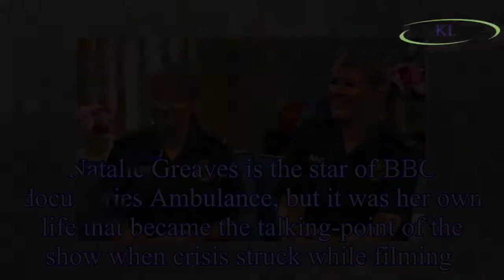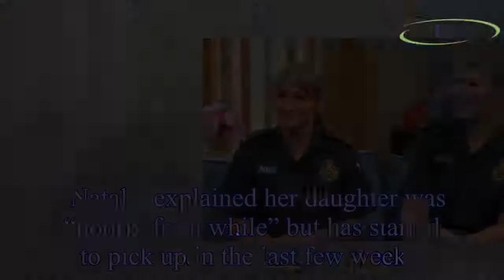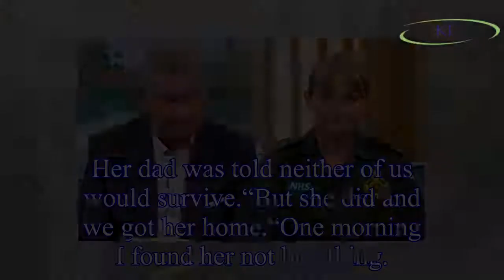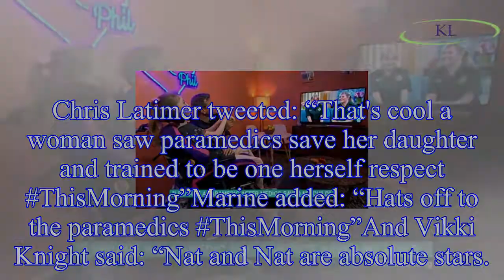This Morning: Paramedic’s HEARTBREAKING story visibly moves Eamonn and Ruth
Natalie Greaves is the star of BBC docu-series Ambulance, but it was her own life that became the talking-point of the show when crisis struck while filming.
Natalie, a mother-of-three, was filming i